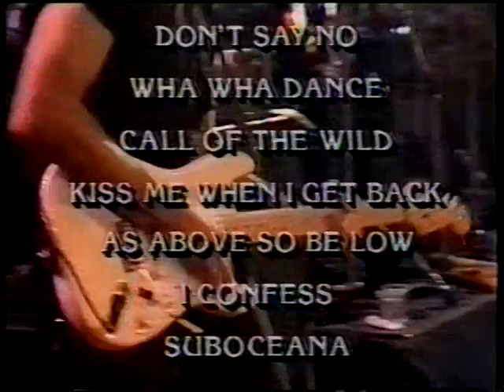Tom Tom Club - Live in Concert - São Paulo 1989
Tom Tom Club recorded home from TV broadcast during live transmission of the concert.
Projeto SP, São Paulo, August 11th, 1989.

Tom Tom Club owns rights for their music, compositions and images

This video is another primitive production by me, myself and eye.

These are my personal opinions, personal archives and personally made videos and images using my own equipment and stock images, otherwise when noted.

Please do not consider any of my comments as advice, recommendation or endorsement. Please do not try to replicate any procedure or copy any of the images depicted in this video.

Comments, feedback, hints are more than welcome. Please be respectful and considerate.

Check out this PlayList for a fantastic Pere Ubu concert I attended at the OK Hotel in Seattle (before it was destroyed by an earthquake)!

A World Traveler Hunting for Precious Metal Coins